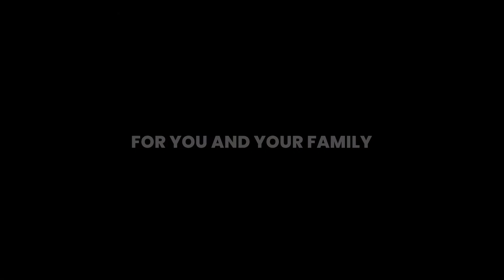Celebrating 1 Year of Charter Flights with Gaura Travel!!!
When our world was in a constant lock down, travel seemed impossible. But Gaura Travel prevailed.

Day or night we are here for you. We are open 24/7 for your convenience. We celebrated 10,000 people reunited. Then achieved milestone of reuniting 12,000 families.

We are flown 62 charter flights for You and Your Family!!! Thank you for keeping your trust and being collaborative with us in this amazing journey.

Gaura Travel - Your Best Way Home